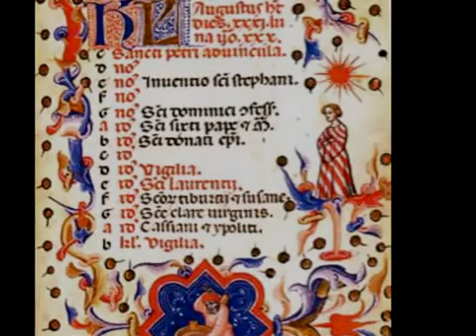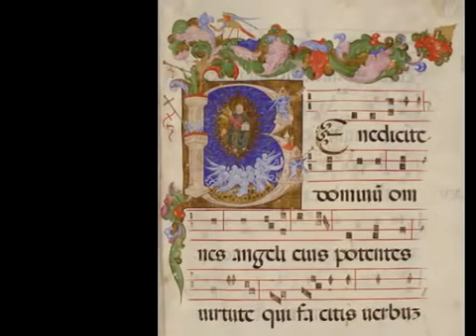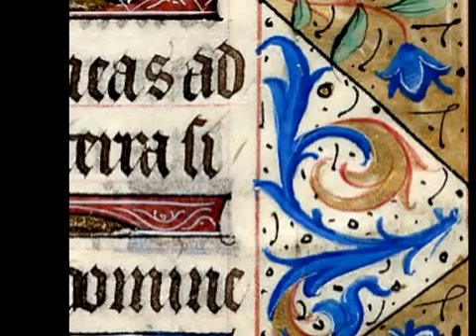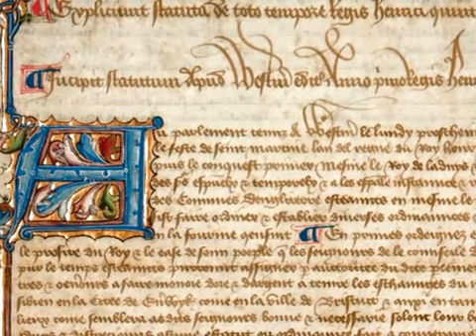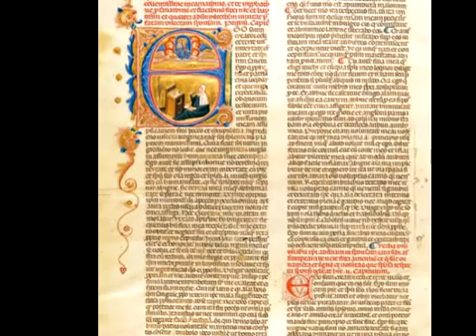Orbis Factor ~ Graduel d' Alienor de Bretagne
Medieval chant of the Gradual of Eleanor of Brittany
(13th - 14th century AD).

Title: "Kyrie: Orbis Factor"